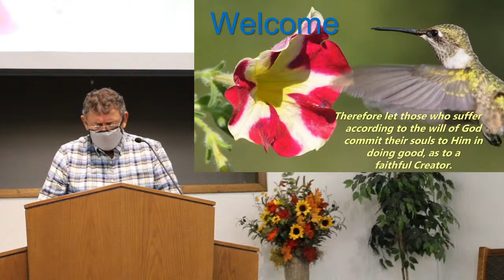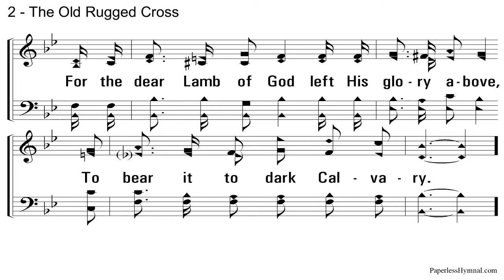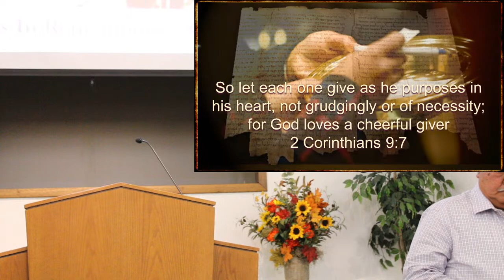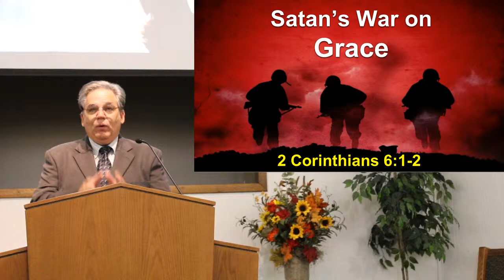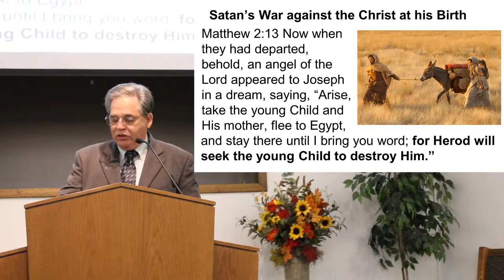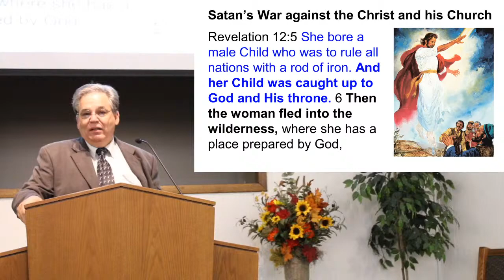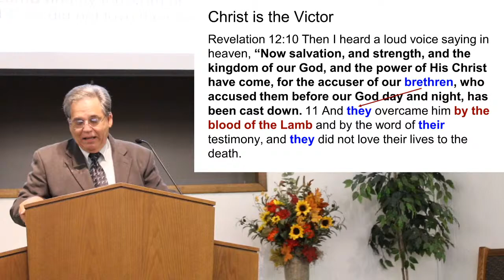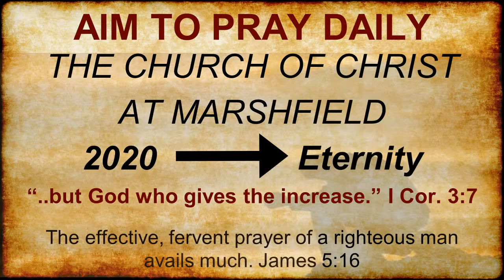Marshfield MO church of Christ Live Stream